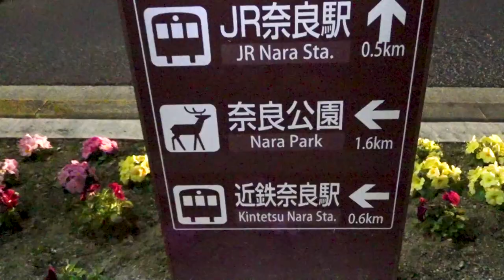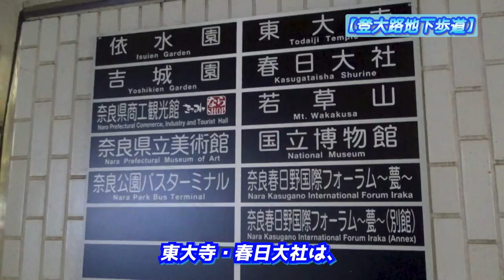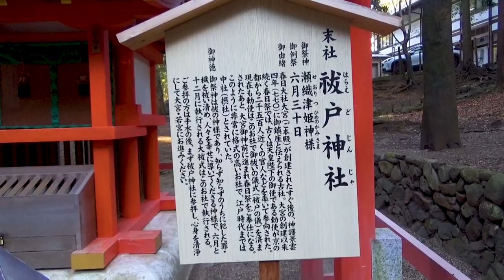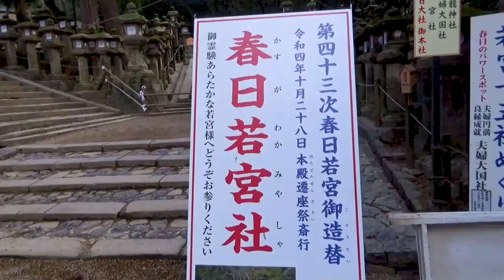【春日大社(奈良旅第1弾！)】初めての奈良公園!! どこもかしこも鹿̪だらけで大興奮&大暴走の初詣!!! 《紀伊半島編#7》/ [Kasuga shrine]The trip in Nara, Ep1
『【春日大社(奈良旅第1弾！)】初めての奈良公園!! どこもかしこも鹿̪だらけで大興奮&大暴走の初詣!!! 《紀伊半島編#7》』です。

◎「紀伊半島」編第7話は、
古都・奈良で初詣を目的に、
独断と偏見で3つ選んだ、
寺院、神社に足を運ぶひとり旅！
ただし、また諸事情により、
泣く泣く2部構成に😢
そのため今回は、
「春日大社編」を配信！
これを見れば、
✅奈良でコスパ最高の宿情報
✅知って得する参拝方法
これらのほかにも、
爆笑必至のギャグシーン、
ご用意してマス👍
ぜひ最後までご覧ください✨
そして次の〈東大寺・氷室神社編〉も、

00:00 アバンタイトル / Avan Title
00:22 オープニング / Opening
01:13 改札を抜けて / After passing through the ticket gate.
01:52 ホテルウィステリア奈良 / The Hotel that I stay for a night of this time.
04:29 そして、就寝の時間に / The time for going to bed.
05:38 次の日の朝 / The next morning.
07:08 奈良公園 / At the Nara Park.
08:55 春日大社へ / To the Kasuga Taisha shrine.
09:53 参道に到着 / Arrived at the approach.
12:21 本殿へ / Heading to the main shrine.
15:51 参拝を終えて / After ended giving a pray.
17:02 エンディング/Ending
17:27 エンドカード / End screen.

 This travel video is the 7th episode of the "Kii Peninsula edition".
 The destination of this trip is "Nara City", but the amount of filming footages became huge, so I had to divide it into 2 episodes.
There are many shrines and temples in Nara, so I chose "Kasuga Taisha, Todaiji, Himuro Shrine" from among them. And, this time I visited “Kasuga Taisha”.
  In next time, I'll show you the trip video that I'll visit "Todaiji, Himuro Shrine".